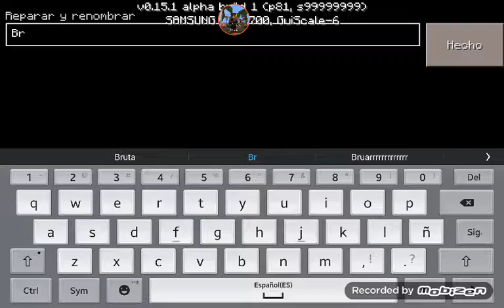Minecraft pe 1.15.0